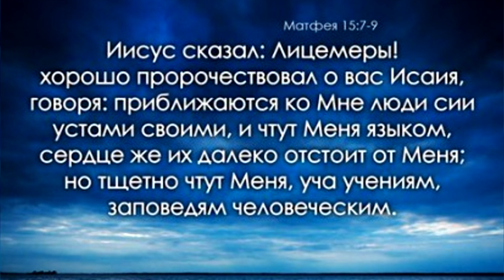Книга пророка Исайи гл.1-я язычество,лицемерие, жертвоприношение, взятки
методики, можно приобрести на личном сайте - часть 1-я "Дневник преподавателя вокала. Методические рекомендации"